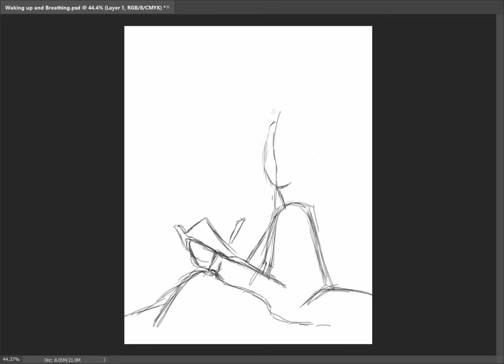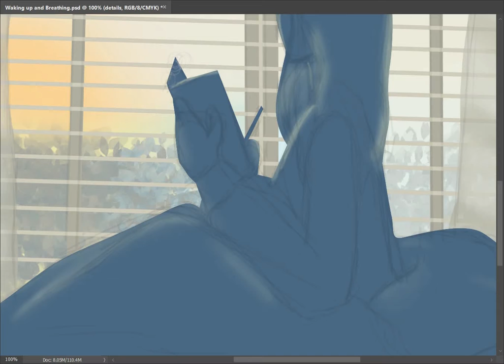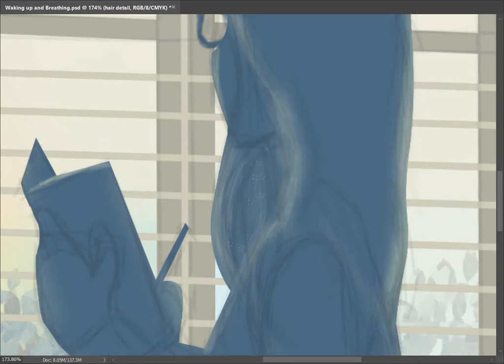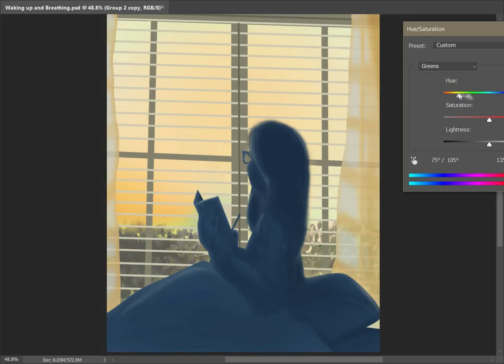"Every day" - Digital Art Timelapse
This is a timelapse of an artwork I did last year.
Inspired by my negative thoughts and reflections upon waking up. 🙃

~xoxo